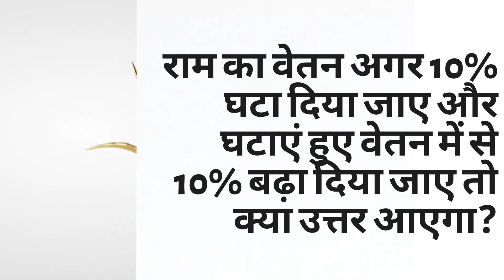वेतन अगर10%घटा दिया जाए और घटाएं हुए वेतन में से10%बढ़ा दिया जाए तो क्या उत्तर आएगा tigergk🍬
🤘🏼👉अगर आपको जीके नॉलेज की वीडियो में कुछ भी डाउट है तो मुझे ईस्टाग्राम पर मैसेज करके जरूर बता देना🤘🏼     Instagram=